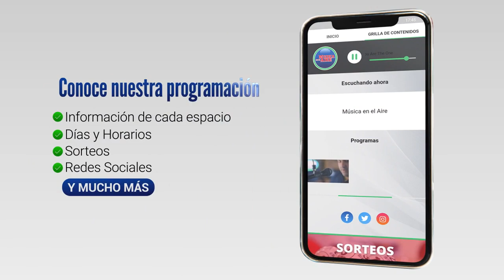Se inauguró escultura de Adolfo "Fito" Sayago en Santa Regina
La Comisión Pro Mejoras del Balneario Santa Regina en Colonia inauguró una escultura de Adolfo “Fito” Sayago y Marcelo Acosta. Se trata de una embarcación en honor a los colonos europeos.

La obra que tiene 4.5 metros de altura, 9 metros de largo y 2 metros de ancho fue construida en la rambla de las Candelas del Balneario Santa Regina, ubicado al este del Departamento de Colonia. Se llama “Proa a la Cruz del Sur” y rinde homenaje a los inmigrantes europeos que llegaron a la zona en el siglo XIX. El reconocido artista plástico uruguayo Adolfo “Fito” Sayago donó este trabajo que realizó con Marcelo Acosta y codo a codo con la comunidad de Santa Regina.

Así lo informó para VTV noticias desde Colonia, Darío Izaguirre

Testimonios:

Adolfo “Fito” Sayago | Artista Plástico Uruguayo
Guillermo Rodriguez | Intendente Interino de Colonia
Alejandro Dellature | Comisión Pro Mejoras de Santa Regina
Mabel Sassi | Comisión Pro Mejoras de Santa Regina